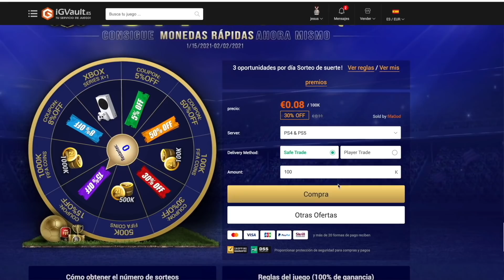ABRO 4 PARTY BAG FUTURE STARS **BOLSA SORPRESA** Y SALE TODO ESTO EN FIFA 21 !!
✅COMPRA MONEDAS SEGURAS Código kiki